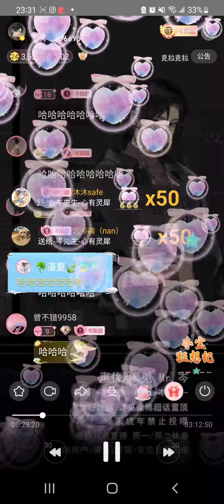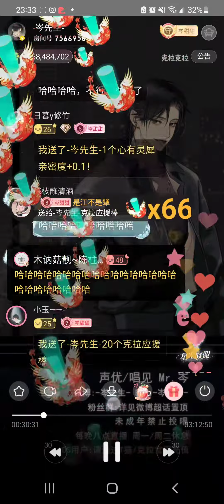岑先生-叫爸爸(半／2024-0427)